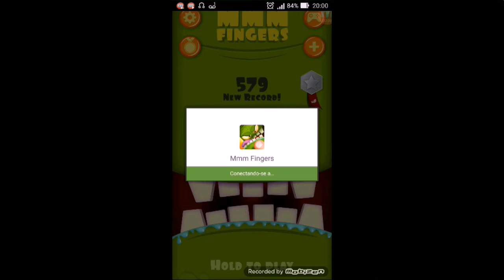Random game of the week #3.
Hii guuys, fist, i apologize for posting the video today and not yesterday. Then, the game of the week is Mmm fingers, this game is really addictive. Hope u all enjoy haha.